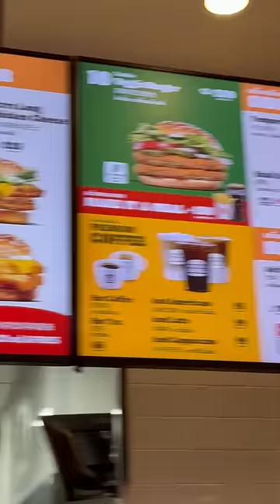Burger King in Bangkok 🍟